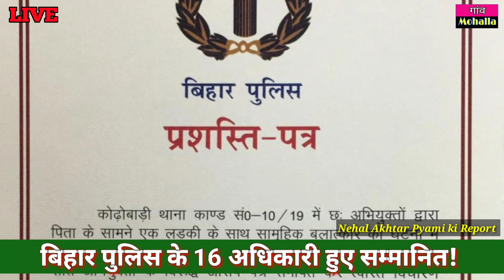किशनगंज के 'सिंघम' SP कुमार आशीष हुए सम्मानित । सोनपुर मेला में 16 पुलिस अधिकारियों को मिला सम्मान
बिहार पुलिस के 16 अधिकारी वार्षिक सोनपुर मेला के सम्मान समारोह में पुरुस्कृत किए गए जिनमें किशनगंज SP कुमार आशीष भी हैं। कुमार आशीष ने सामूहिक दुष्कर्म के सभी आरोपियों को गिरफ्तार कर सजा दिलाने का काम किया। बेटी को इन्साफ मिला। वह आज सम्मानित जीवन गुजार रही है।

Bollywood movie action scene
From the movie Singham of Ajay Devgan

These clips are taken from the movie it self.

Please;
Category
People & Blogs
Suggested by BIGPictures
Singham - Singham Dynamic Action